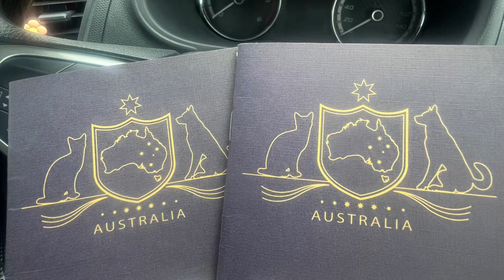I ADOPTED NOT ONE BUT TWO! 😻🐾😊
These cuties melt my heart and just cannot resist to take take them both!